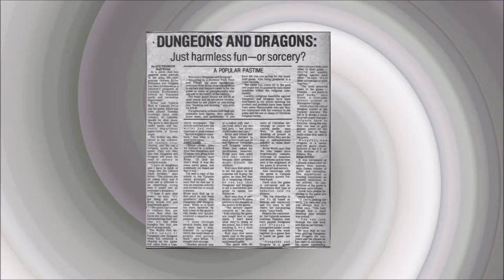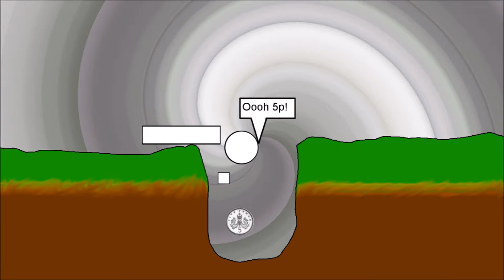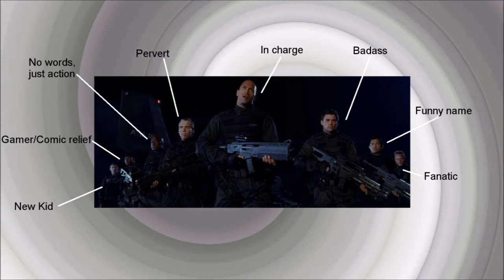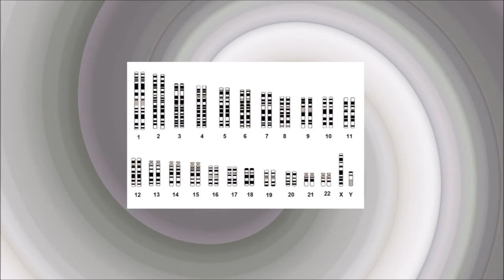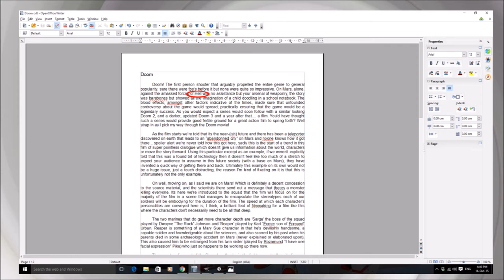Steel Bee video game film reviews - Doom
Review of the 2005 film 'Doom' based on the video game series.